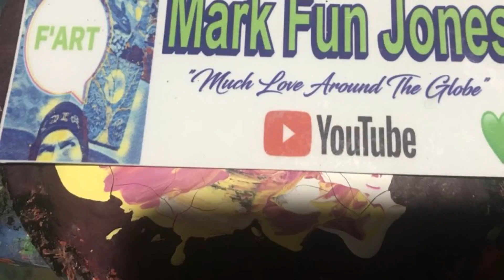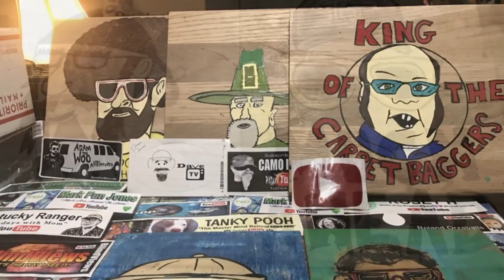Strikes you ! Get the fun out of here !